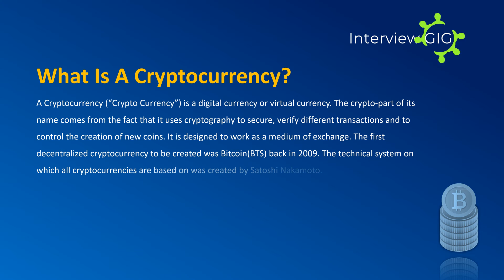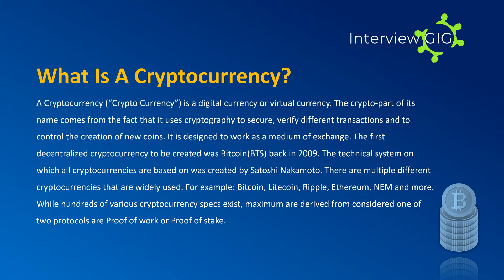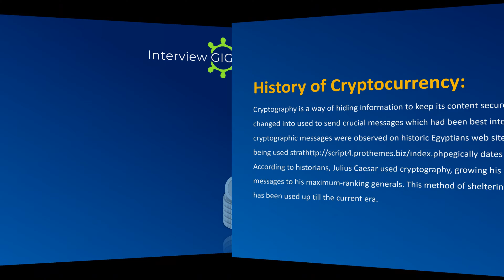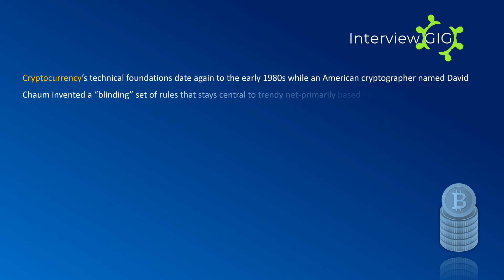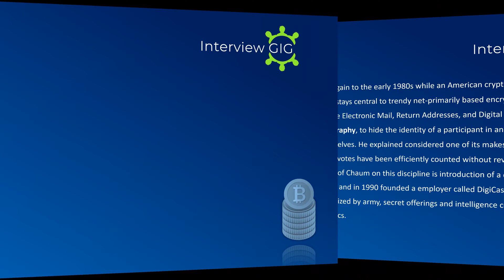What is Cryptocurrency? A Short History Of Crypto Currency Everyone Should Read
A Short History Of Crypto Currency Everyone Should Read.